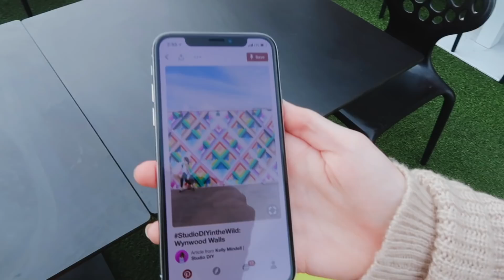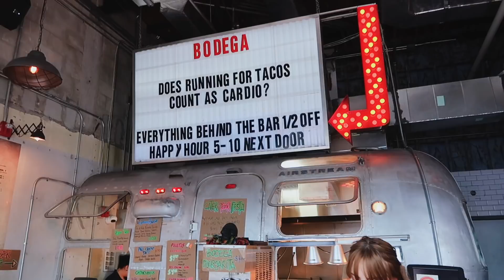GIRLS TRIP TO MIAMI!!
In today's vlog, Aspyn travels to Miami for a short girls trip!!

FOLLOW US //

SHOP EQUIPMENT //

OTHER LINKS //